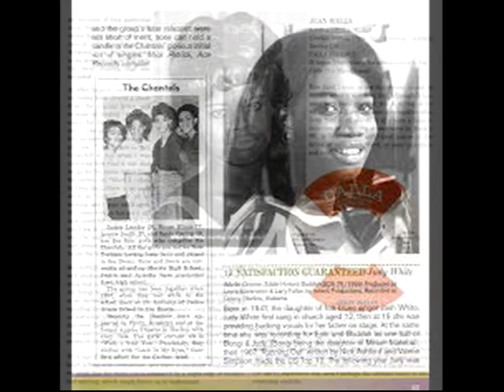She Broke His (My) Heart THE JUST BROTHERS Video Steven Bogarat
Frank Bryant became a session musician in the mid-1960s in his hometown Detroit, while Jimmy was completing military service. His early credits included the bassline on Gino Washington's "Gino Is a Coward" and vocals on J.J. Barnes' "Lonely No More" at Mickay's Records. Frank also co-wrote J.J.'s "Deeper in Love", and Steve Mancha's "Let's Party."[1]

Music
After Jimmy's return, the Bryant Brothers were recruited into a session group for Winifred Terry of the Drifters by the group's drummer Richard Allen. The session was intended to record a song called "Honey" and a B-side. The musical tracks were completed when the hired vocalist was deemed unfit to record the song. Frank took the opportunity to point out his and Jimmy's vocal talent. Convinced by Bryant, Terry agreed to give them a stab at recording the two songs. At the subsequent session Bryant Brothers sang on "Honey" and their songs "Things Will Get Better" and "She Broke His Heart."[1]

The track recorded to be the B-side was titled "Sliced Tomatoes", and released in 1965 backed with "Things Will Get Better", on the Lupine record label. Later that year a pairing of "She Broke His Heart" and "Things Will Get Better" was released on Terry's Empire Record Label. "Carlena" was released on Terry's Garrison label. None of the tracks were successful and the Bryant Brothers returned to session work.[1]

In 1969, with new member Willie Kendrick, the Just Brothers negotiated a deal at Johnny Nash's Jomada label. They recorded one unreleased track before being dropped by the label. Terry helped out the group again organizing the re-release of "Sliced Tomatoes" on the Music Merchant label in 1972. The Just Brothers recorded two new tracks, "Tears Ago" and "You've Got The Love To Make Me Over", for the Music Merchant label originally meant for an uncompleted album. These ended up backing "Sliced Tomatoes" on its single releases.[1] "Sliced Tomatoes" became a Northern soul staple.[2] The song was later sampled in Fatboy Slim's 1998 single "The Rockafeller Skank".[3] In 2009, it was used in Welsh public information film, Cow.

Later work
The Bryant Brothers later fronted a local group named the Firebirds. Jimmy Bryant died in 1996